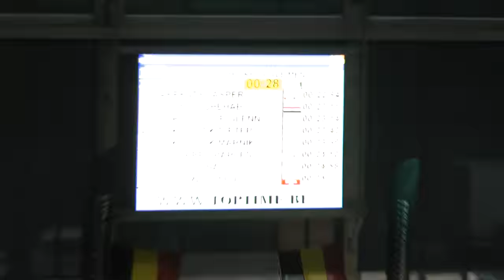293 Championnat de Belgique Open Anvers Men, 50m Freestyle Heat 6 of 6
1 ROETE, Jonas 97 MEGA/493/97 BEL MEGA 24.74
2 DEKONINCK, Marnik 93 BRABO/119/93 BEL BRABO 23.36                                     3 YOUNISS, Shehab 88 EGY ESF 22.74
4 AERENTS, Jasper 92 BZK/545/92 BEL BZK 22.17
5 SURGELOOSE, Glenn 89 BRABO/033/89 BEL BRABO 22.51
6 DEKONINCK, Dieter 91 BRABO/122/91 BEL BRABO 23.03
7 NAVARRE, Charles 93 CNBA/843/93 BEL CNBA 24.61
8 FRIES, Matthieu 94 SUI SUI 24.77